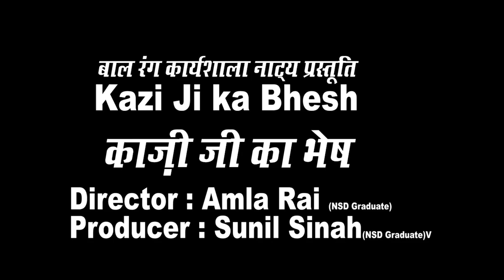Kazi ji ka Bhesh II Theatre Workshop Production II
Kazi ji ka Bhesh II Director : Amala Rai (NSD Graduate) II
Producer : Suneel Sinah (NSD Graduate & Actor)
On behalf of "ABHIVYAKTI" - a cultural group,  the shows of children theatre production on 27th and 28th February 2022 at  village - Rauri near Dharampur (Solan) Himachal Pradesh India at 4.30pm.

This theatre production is an outcome of a 45 days children theatre workshop held at Village Rauri near Dharampur (Solan) Himachal Pradesh, India with the nearby village children. In this workshop, children learnt about acting, singing, yoga, body and voice exercises, set, props and costume designing.

The play "Kazi Ji Ka Bhesh" is originally a Gujrati script written by SH C. C. Mehta and is adapted in pahari (Solan) with few elements of Dhaja and Karyala incorporated in it. It is directed by Amala Rai (NSD graduate) and Music & production areas are handled by Sh. Suneel Sinha (NSD Graduate).